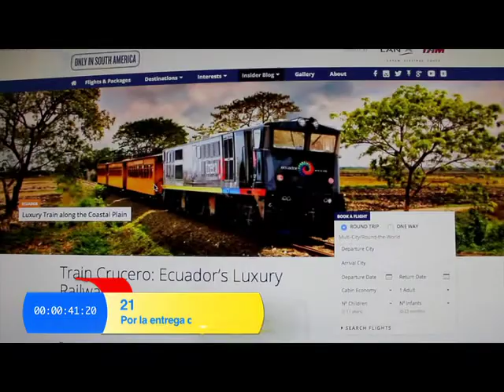Resumen TVv18 2 2015